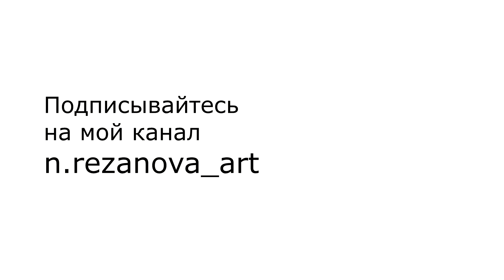Женская привлекательность/ "ТАНЗАНИТ" художник Наталья Резанова / Acrylic Painting / African women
художник Наталья Резанова
"Танзанит" холст, акрил, 70-80 см, 2020 г